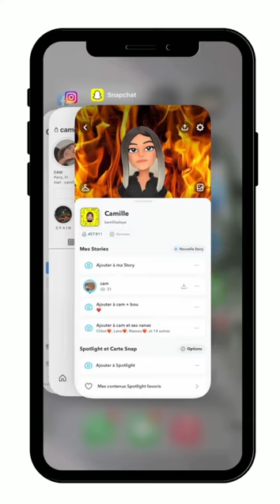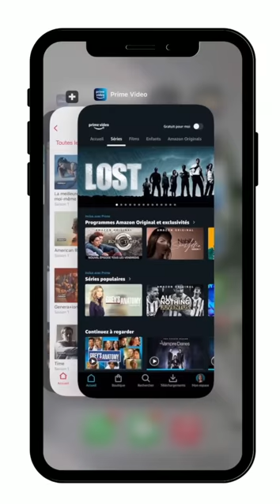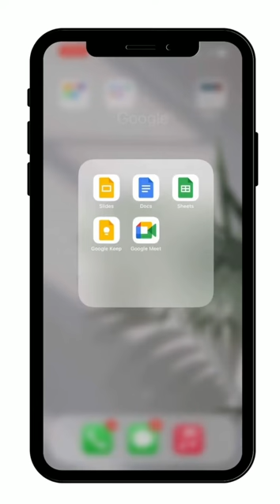Camille Vrignaud - CV VIDEO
Bonjour, je m'appelle Camille, j'ai 19 ans et voici mon CV en vidéo.